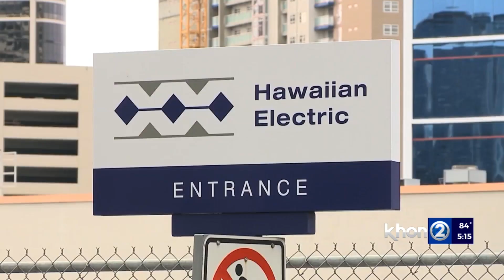As lawsuits pile up, what happens to HECO?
As lawsuits pile up against Hawaiian Electric because of the Maui fires, questions are raised about what could happen to the company and its subsidiaries.